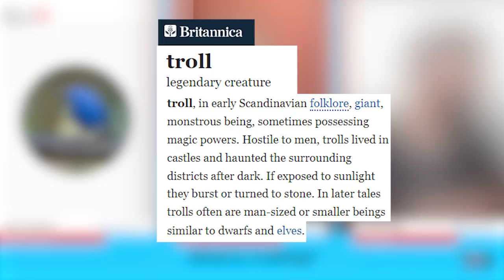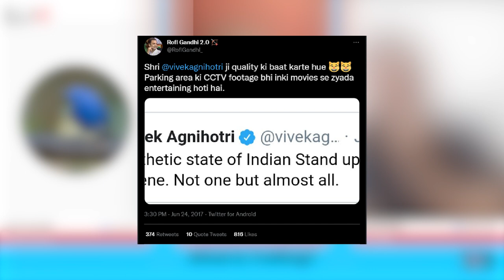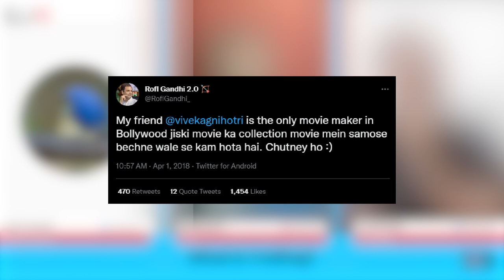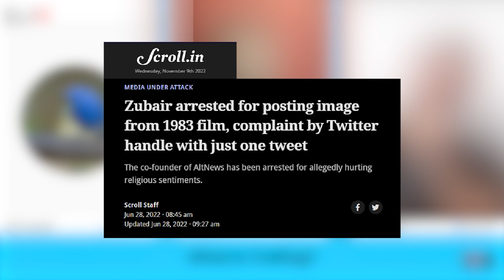What is Trolling? Ft. ROFL Gandhi & @PunitPania | ELI10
From the Scandinavian folklore to the modern world of the internet. The word trolling has come a long long way, changing it's dictionary meaning from a forest dwelling creature, to an internet user purposefully messing with other people online. In this episode of Explain Like I'm 10, Meghnad is joined by comedian Punit Pania and the very famous internet personality ROFL Gandhi, as they give big answers to the simple question - WHAT IS TROLLING?

Link to the articles:
1. Who is a troll?
2. Vivek Agnihotri's tweet-"smart trolls"